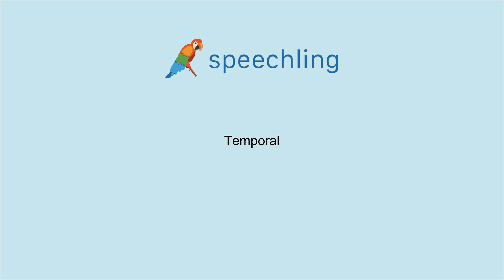스페인어로 "일시적인" 말하는 법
남자 목소리 :
Temporal

여성 목소리 :
Temporal

남성 음성 번역 :
일시적인

여성 음성 번역 :
일시적인